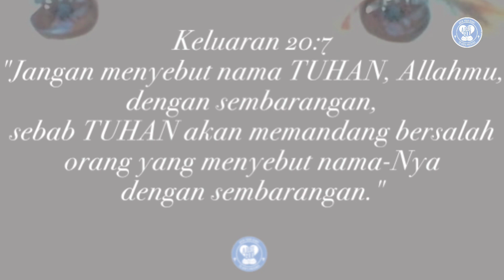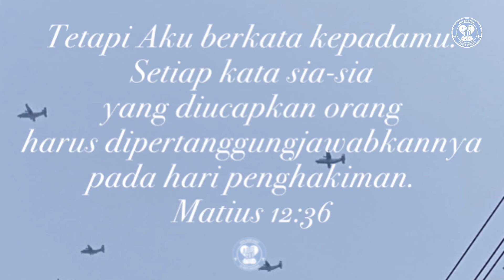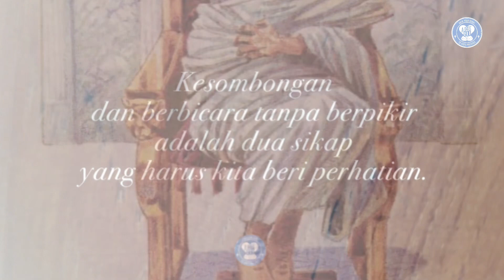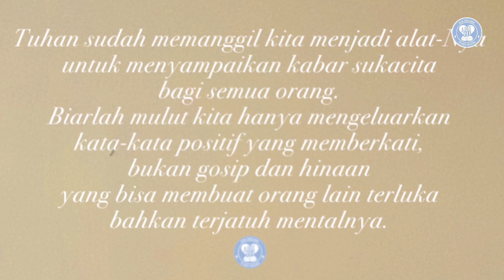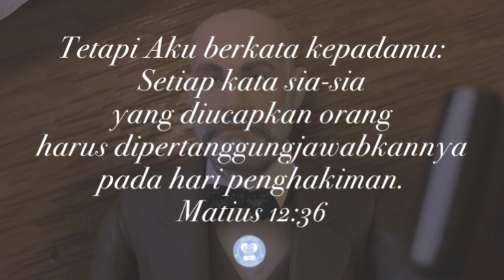Biarlah mulut kita mengeluarkan kata-kata positif memberkati, bukan yang membuat orang lain terluka.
Keluaran 20:7
"Jangan menyebut nama TUHAN, Allahmu, dengan sembarangan, sebab TUHAN akan memandang bersalah orang yang menyebut nama-Nya dengan sembarangan."

Dalam sebuah wawancara dengan sebuah majalah kenamaan Amerika di tahun 1966, John Lennon, vokalis The Beatles, yang saat itu tengah berada di puncak kariernya, berkata, "Kekristenan akan berakhir dan akan menghilang. Yesus sih lumayan, tetapi tujuan-tujuanNya terlalu sederhana. Hari ini The Beatles lebih terkenal dari Dia."

Sejarah mencatat bahwa hidup Lennonlah yang berakhir, malah berakhir tragis. Ia ditembak empat kali oleh Mark David Chapman di lorong pintu The Dakota, tempat di mana ia menetap, tanggal 8 Desember 1980.

Firman Tuhan di dalam Kel 20:7 berkata, "Jangan menyebut nama TUHAN, Allahmu, dengan sembarangan, sebab TUHAN akan memandang bersalah orang yang menyebut nama-Nya dengan sembarangan."

Hati-hati dengan ucapan kita. Sekadar berkata sia-sia saja sudah dosa (Mat 12:36), apalagi jika kita sampai berani menghujat Tuhan.

Kesombongan selalu menjadi awal dari tindakan hujat kepada Tuhan.

Di dalam Kis 12:20-23 dijelaskan bahwa Herodes mati karena ia begitu gembira mendengar sorak-sorai rakyat yang mengelu-elukannya, "Ini suara allah dan bukan suara manusia!"

Seketika itu juga ia ditampar malaikat Tuhan karena ia tidak memberi hormat kepada Tuhan dan ia mati dimakan cacing-cacing.

Kesombongan dan berbicara tanpa berpikir adalah dua sikap yang harus kita beri perhatian. Jangan sampai karena terbawa suasana, kita jadi kecolongan mengucapkan kata-kata yang sia-sia, bahkan menghujat Tuhan.

Tuhan sudah memanggil kita menjadi alat-Nya untuk menyampaikan kabar sukacita bagi semua orang. Biarlah mulut kita hanya mengeluarkan kata-kata positif yang memberkati, bukan gosip dan hinaan yang bisa membuat orang lain terluka bahkan terjatuh mentalnya.

Doa:
Tuhan Yesus, hari ini aku berjanji untuk mengawasi setiap ucapanku. Biarlah lewat ucapanku orang-orang di sekitarku diberkati, sehingga aku dapat menyenangkan hati-Mu. Amin. (Dod).